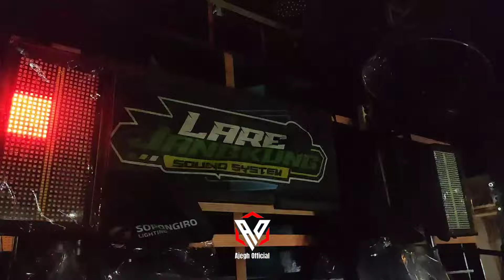Lare Jangkung Mode Bar - Bar Karnaval Pidek GondangLegi!!!!